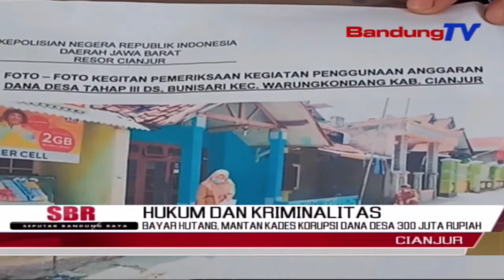Bayar Hutang, Mantan Kades Korupsi Dana Desa 300 Juta Rupiah | SBR | BANDUNGTV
SBR | BANDUNGTV | HANY SHANDRA | Seorang Mantan Kepala Desa di Kabupaten Cianjur, ditangkap Satreskrim Polres Cianjur, karena kasus korupsi dana desa sebesar tiga ratus juta rupiah. Pelaku ditangkap setelah polisi menemukan sejumlah barang bukti, proyek pembangunan desa yang tidak dikerjakan. Pelaku mengaku uang hasil korupsi tersebut, untuk membayar hutang piutang.